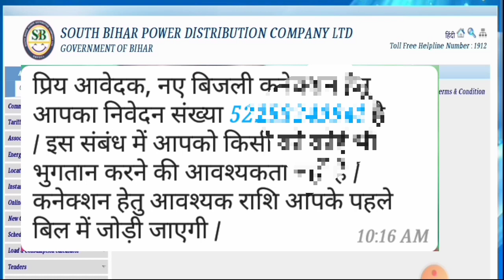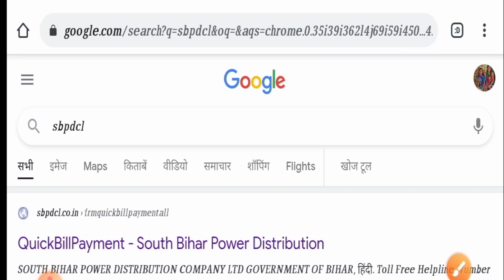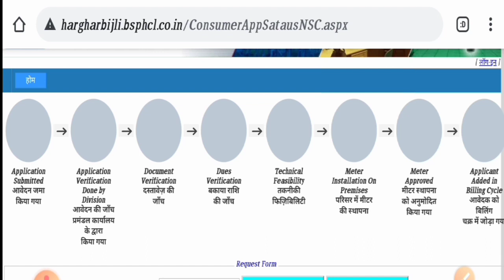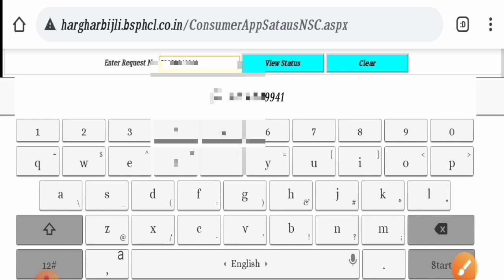How to check bijli connection status।Bihar electric new connection status check online।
How to check bijli connection status।Bihar electric new connection status check online। Bijlistatus​

Hii me Devendar aap sabhi ka sugat hai kabhi technology youtube chainal me is aaj ke is video me ham janege ki miter ka new connection status  ke bare me

South Bihar:-
sbpdcl:-